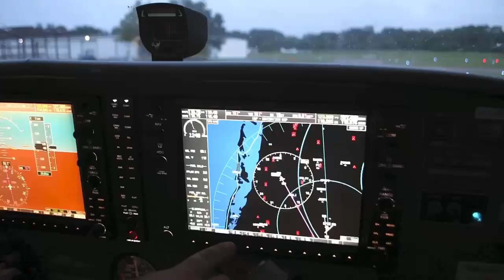Short Flight Over Clearwater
Short flight over Clearwater Florida before some weather decided to come in at dusk.